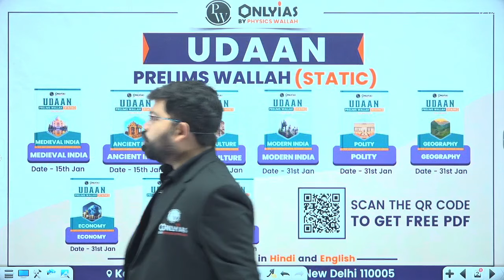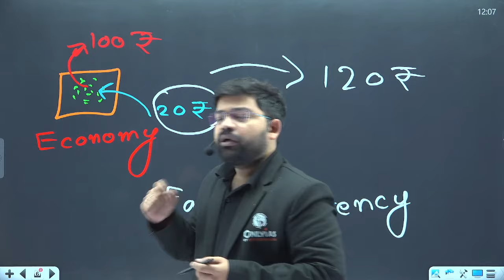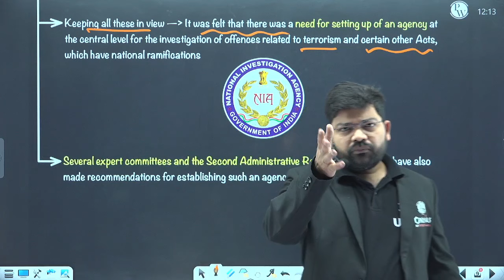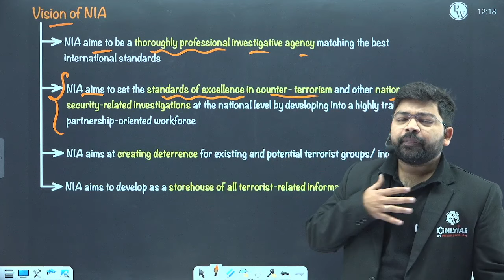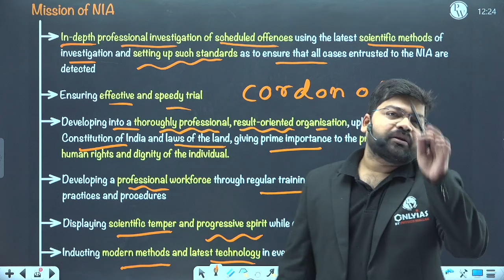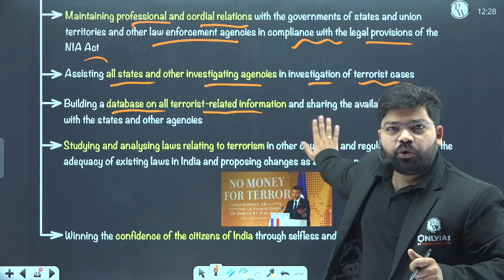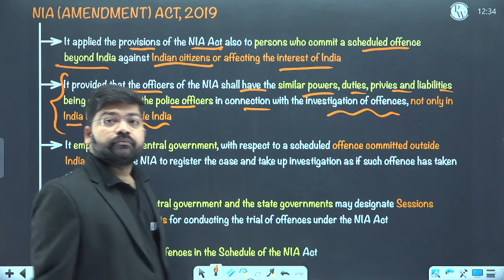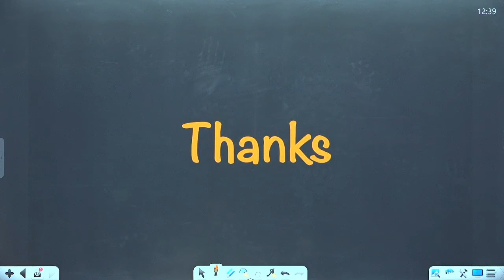National Investigation Agency FULL CHAPTER | Indian Polity - Chapter 67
Embark on a deep dive into Chapter 67 of Indian Polity as we unravel the complexities of the "National Investigation Agency" in Indian Polity! 📘🔍 In this video, we break down key concepts, functions, and intricacies of the NIA, offering valuable insights for UPSC aspirants and anyone keen on understanding the dynamics of our legal and investigative systems

⏳ 𝐓𝐢𝐦𝐞𝐬𝐭𝐚𝐦𝐩𝐬

00:00 - Introduction
01:05 - History of NIA
03:00 - TFFC and fake currency
07:32 - Rationale of NIA
13:04 - Functions
16:12 - Vision
18:40 - Mission
28:31 - Jurisdiction of NIA
32:01 - NIA (Amendment) ACT, 2019
38:10 - Thankyou bachhon